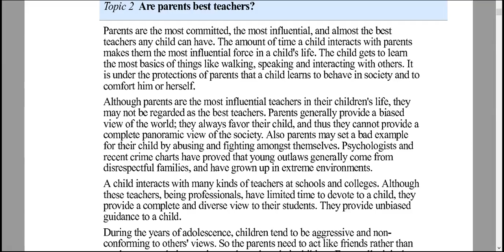parents are the most committed